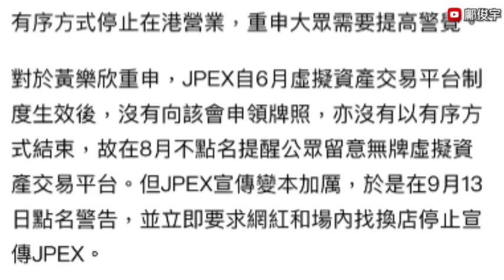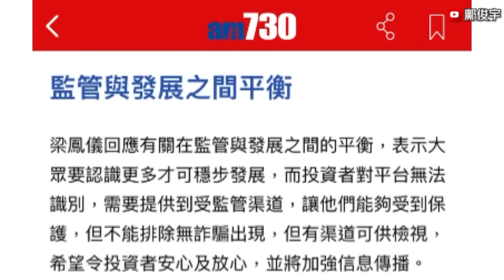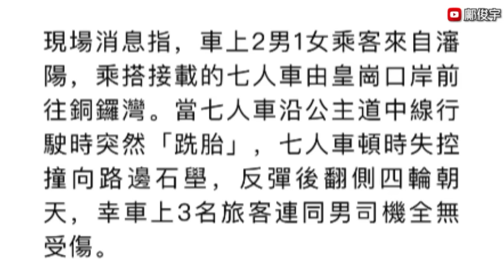證監轉呔公布名單？涉事藝人:近排有啲黑仔？內地客皇崗上車公主道翻車？25-9-2023